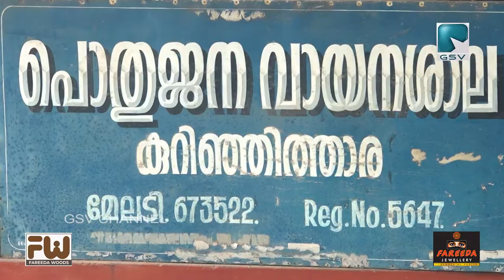പയ്യോളി നഗരസഭ 29, 30 ഡിവിഷൻ സ്ഥാനാർത്ഥികൾ സംസാരിക്കുന്നു..എൻ്റെ വികസന സ്വപ്‌നങ്ങൾ.."തദ്ദേശീയം 2020"